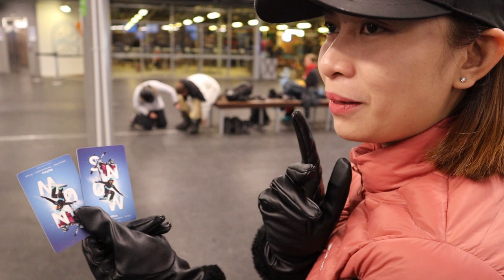Coronet Peak (Queenstown) Ski Time! | Day 5 South Island New Zealand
Further to our fun vacay, ski time!